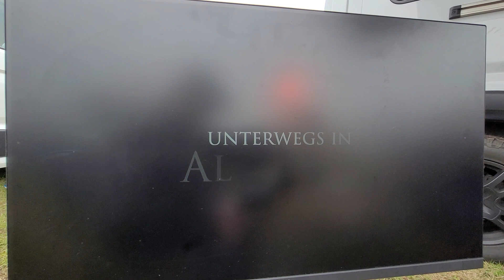Constanins Diary | LUMTURI . Auf der Suche nach dem wahren Reichtum | Die Filmempfehlung.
Herrlich unperfekt.